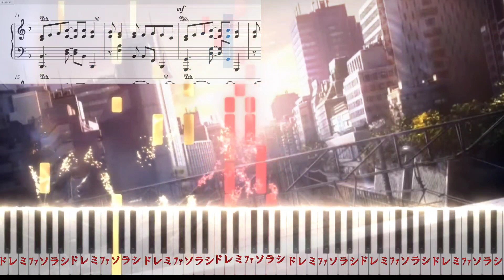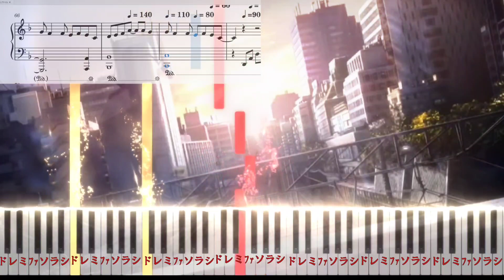ジュブナイル/ReoNa【月姫 -A piece of blue glass moon-】OP2（楽譜）【Piano Tutorial & Sheets】Juvenile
リクエストを頂いたので採譜しました。

Piano Arranged by rilaku

ピアノ楽譜/Piano Tutorial/Sheet Music/Synthesia

ジュブナイル - ReoNa
Juvenile by ReoNa
月姫 -A piece of blue glass moon- 主題歌